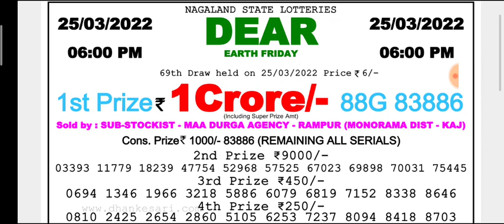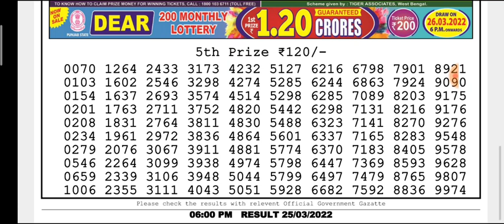🔴LIVE Day 06:00 p.m. Earth Friday Dear Nagaland State lottery 25/03/2022 Result Today